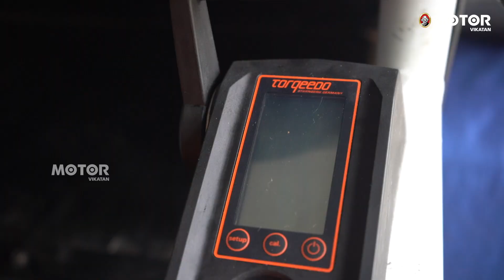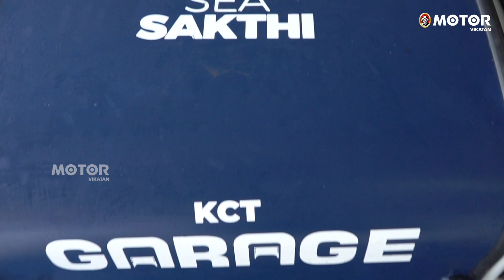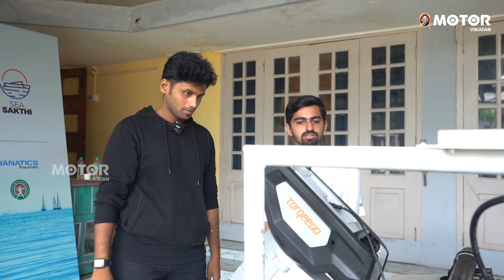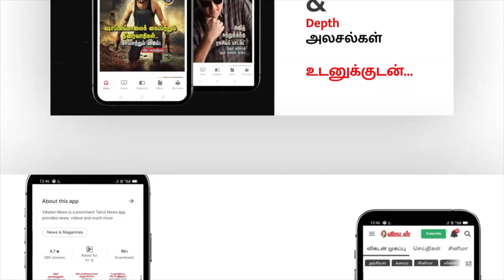Yali - 1st Indian Energy Boat | முழுக்க முழுக்க சூரிய சக்தியில் இயங்கும் | MotorVikatan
YALI, an energy-efficient boat built by Coimbatore students, is the first Indian boat to compete in the Monaco Energy Boat Challenge, which will take place in July. A basic boat, compact in size and simple to build (at least at first look), is stationed at the Seamen's Club near Chennai Port. The option of a short cruise has been ruled out due to unexpected weather and delayed permits.
The YALI, an energy-efficient boat with a small solar panel, white hull, electric battery, and cockpit, is currently on its way to Monaco, where it will compete in the ninth edition of the prestigious Monaco Energy World Championships. A first for India is the Boat Challenge.